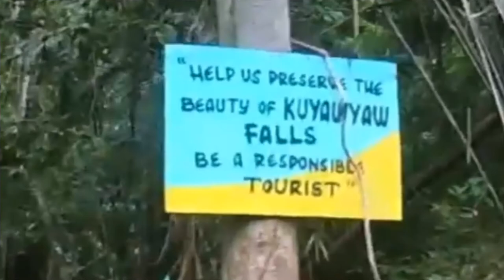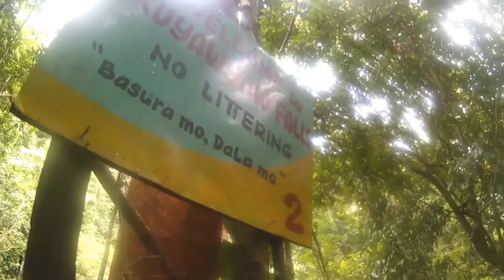Kuyawyaw Falls in Palawan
Travel / Lifestyle /Music / Reviews and many more to vlog